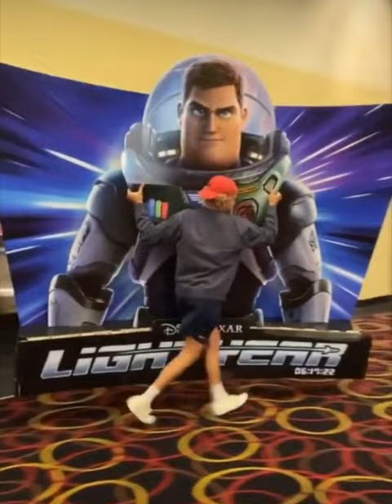How to take Movie Poster